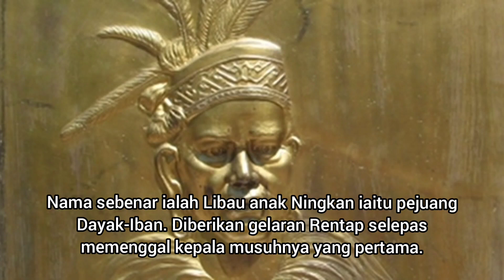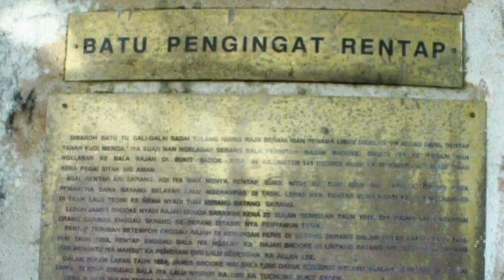Kronologi Sejarah Perjuangan Rentap Menentang James Brooke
Rentap (born Libau anak Ningkan, a.k.a. Libau Rentap) (1800–1863) was an Iban-Dayak warrior and a recognized Iban hero in Sarawak (now a region of Malaysia) during the reign of the first White Rajah, James Brooke. His praisename,[definition needed] Rentap Tanah, Runtuh Menua translates from the Iban language as 'Earth-tremor, World-shaker'. His famous and frequently quoted slogan was "Agi idup, Agi ngelaban" which translates into "Still alive, still fighting".